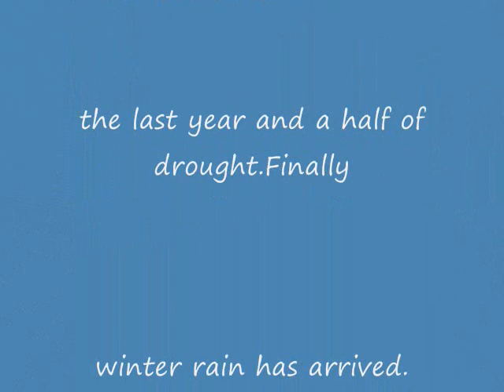Morning Shadows Little Blanco River.wmv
Stopped on my way to Johnson City.After  a year and a half of drought winter rains have come.Now Little Blanco river flows.FM 32 bridge